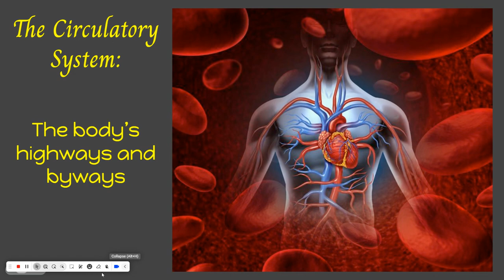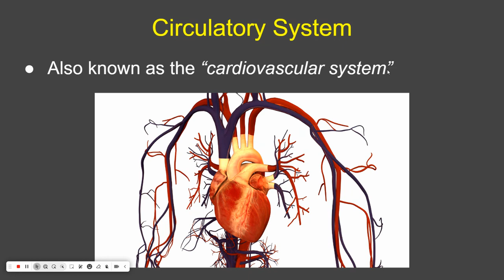Circulatory System Notes Set-up